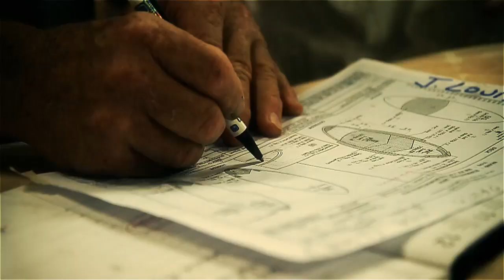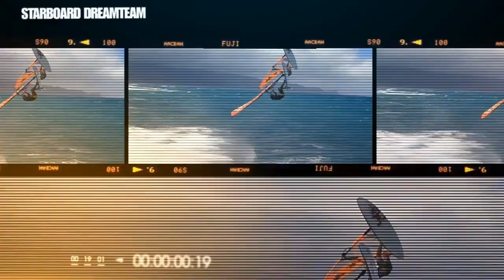Video interview - Jean Loup Colmas on Wood Technology